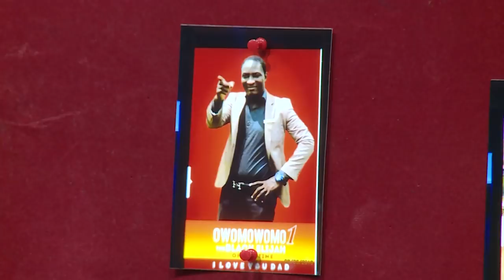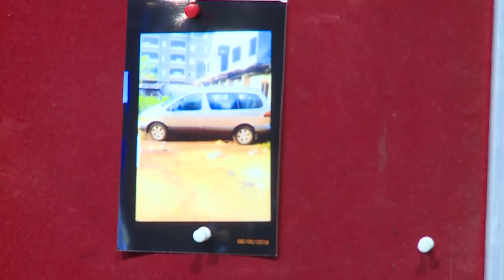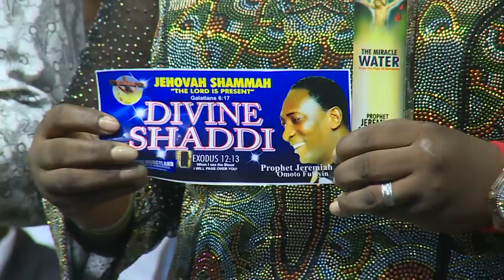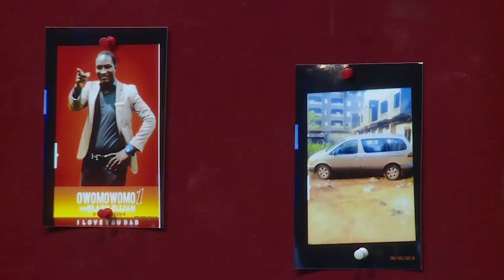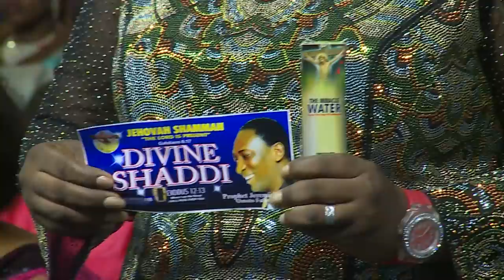OWOMOWOMO CAME OUT OF A PICTURE AND TALKED TO ME. | TESTIMONY